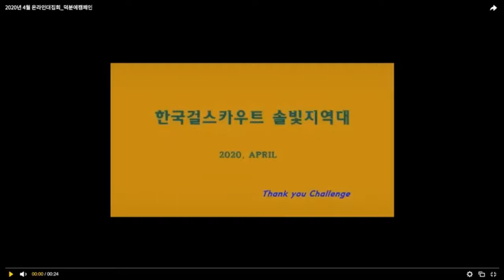Hi~ We are Solbit Girl Scouts in Korea!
Greeting from the Solbit Regional Troop!
Our troop had online meetings due to the COVID-19. We think it is a good experience to us. We made a video of ourselves because we want to communicate with girl scout friends. We can overcome COVID-19 and do Girl Scout activities again.